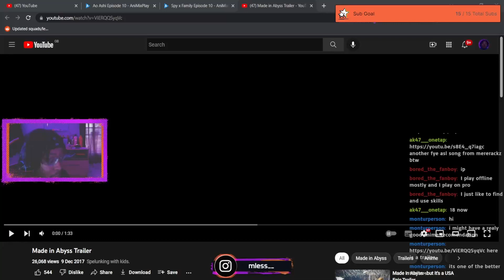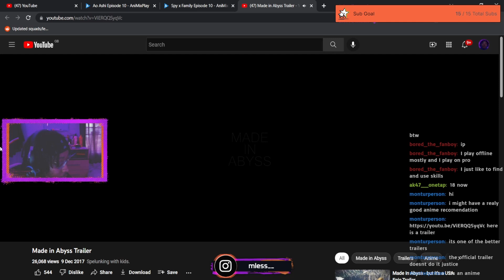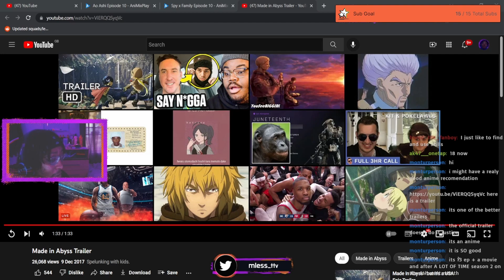I GOT CHILLS 😳 || Made In Abyss Trailer REACTION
- Anime/YT Reactions/Gaming